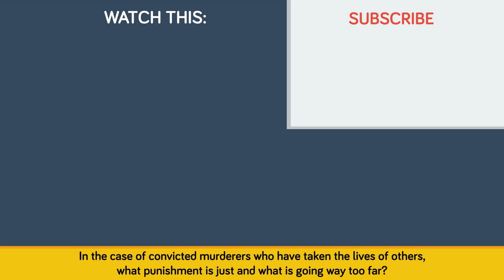The Catherine Wheel - Worst Punishments In The History of Mankind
WHAT WAS THE CATHERINE WHEEL?
Today we're taking a closer look at one of the worst punishments in the history of mankind and how it got started, where it was used and how it ended. Follow us on this educational journey where we explore the past with animated history video!